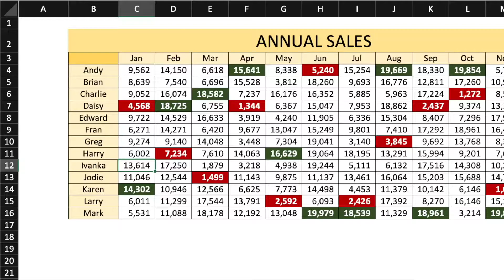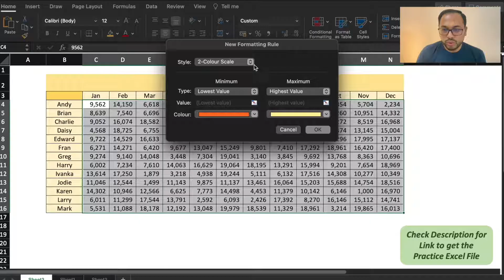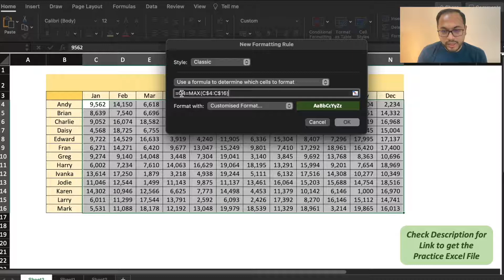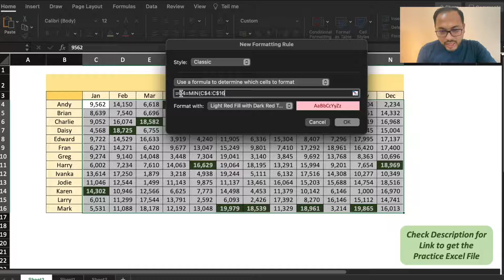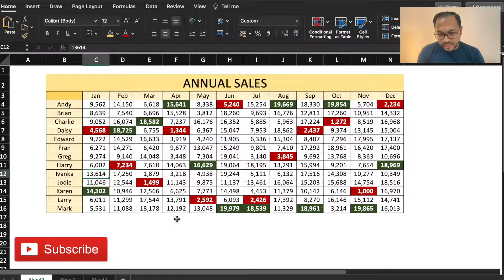Excel Find the Min and Max Value in a Column using Conditional Formatting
A very easy excel tutorial to find the Min and Max for each column (or row) using conditional formatting

Recommended Gadgets/Products: